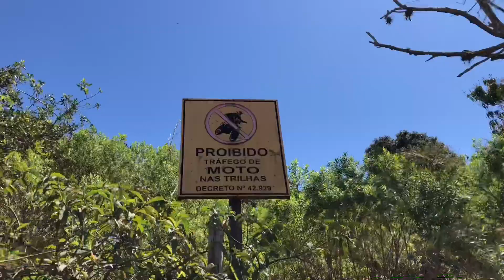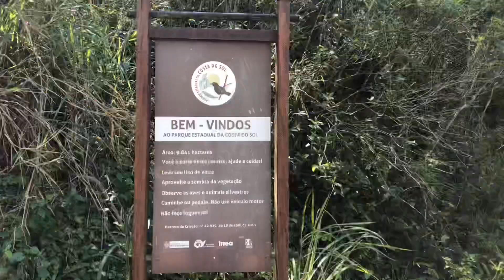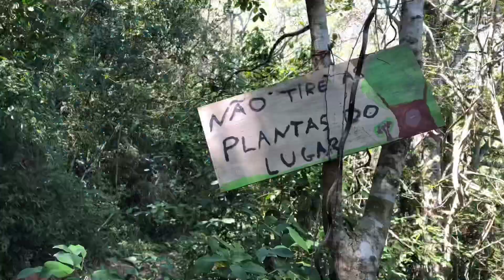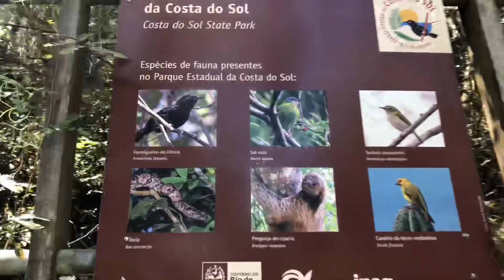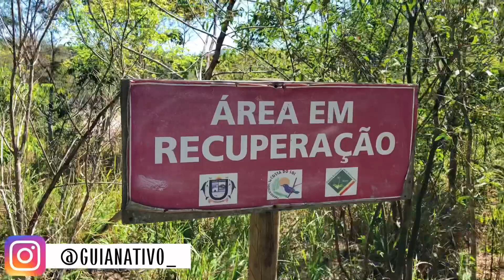TRAVESSIA BÚZIOS X CABO FRIO POR TRILHA / 8KM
Essa trilha é possível sair de Búzios e ir para Cabo Frio sem passarmos pela área urbana, com extensão de 16km ida e volta e 4 horas totais. Nível de dificuldade moderado. Tive o privilégio de ver um Bicho Preguiça de Coleira e uma família de Macaco Prego 🥰🌵🍃💚